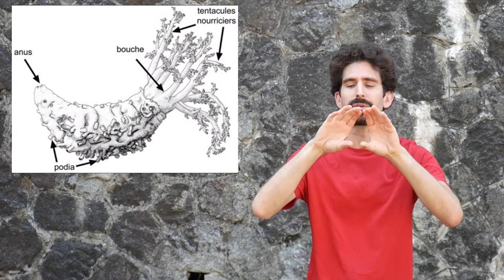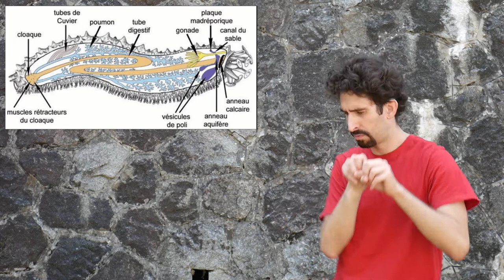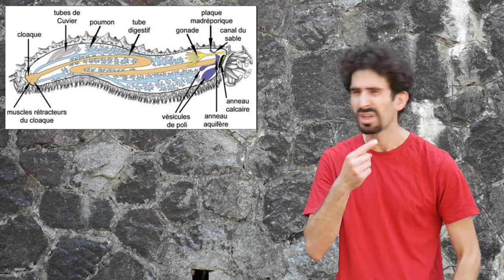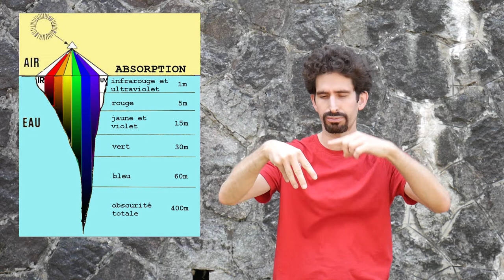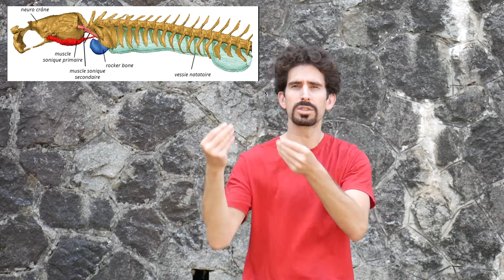L'holothurie ou la vie au fond du trou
Quand j'ai découvert toute la vie grouillante dans l'anus d'une holothurie, je peux te dire que ça m'a troué le cul et que certains animaux se comportent vraiment comme des trous de balle ! Va vite en savoir plus dans la vidéo.

// SOURCES
- Les dents (de l'anus du concombre) de la mer
- Faits surprenants sur le concombre de mer
- Concombre de mer, animal ou végétal ?
- La symbiose entre le concombre de mer et le carapidae

- Carapidae dans l'anus d'une holothurie
- Trajet lumière soleil dans l'océan : nikofa.be/Belgium/telechargements/photo.htm
- Anatomie carapidae : reflexions.uliege.be/cms/c_383975/fr/lhuitre-caisse-de-resonance?part=2&portal=j_55&printView=true